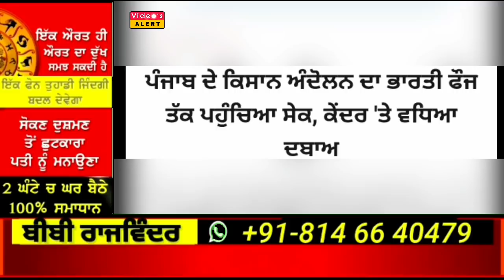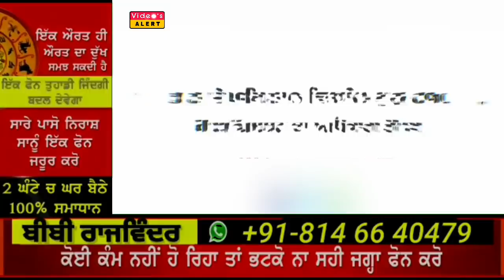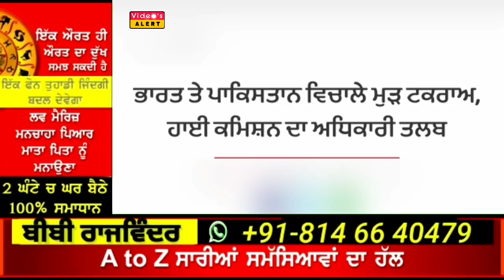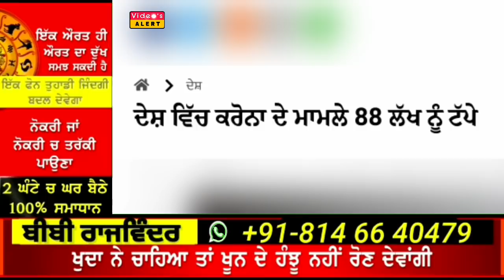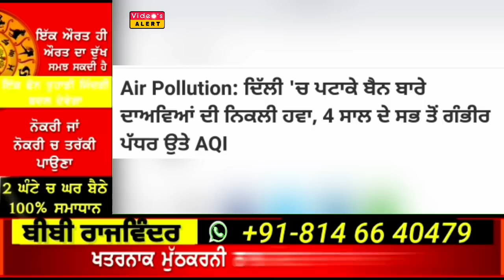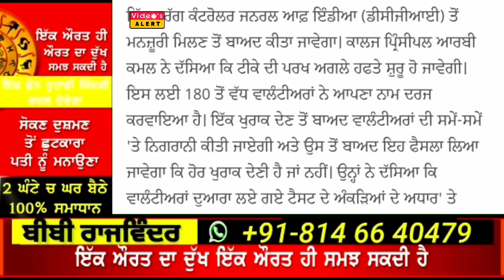Today Punjab Morning News | ਪੰਜਾਬ ਵਿੱਚ ਅੱਜ ਭਾਰੀ ਮੀਂਹ ਦੀ ਚੇਤਾਵਨੀ | ਮੋਦੀ ਨੇ ਇਕ ਹੋਰ ਨਵਾਂ ਕਾਨੂੰਨ ਬਣਾਇਆ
Today Morning News, ਅੱਜ 16 ਨਵੰਬਰ ਦੀਆਂ ਤਾਜ਼ਾ ਖਬਰਾਂ,ਮੌਸਮ ਦੀ ਤਾਜ਼ਾ ਖਬਰਾਂ today weather update